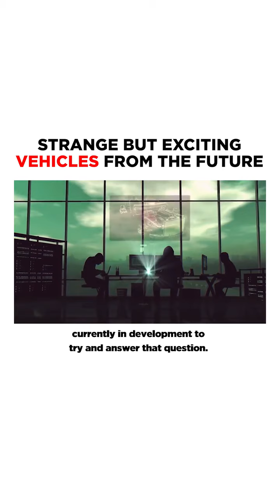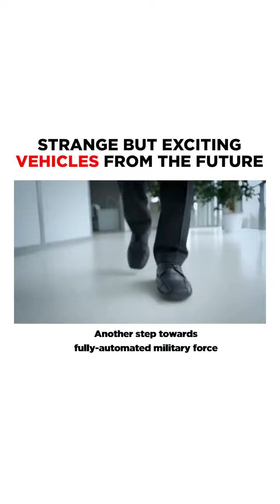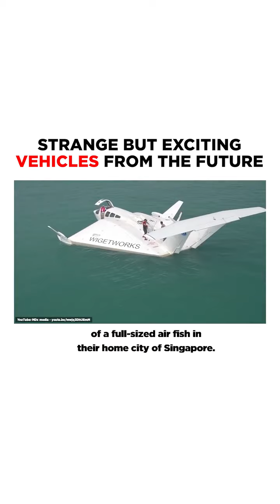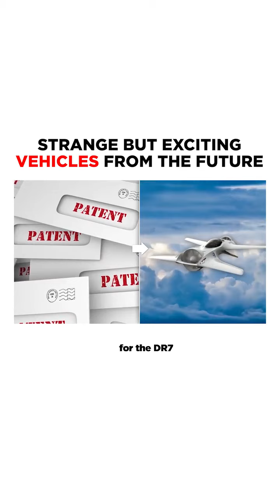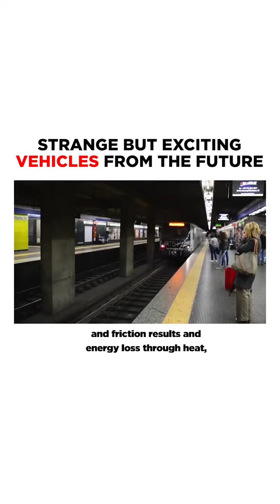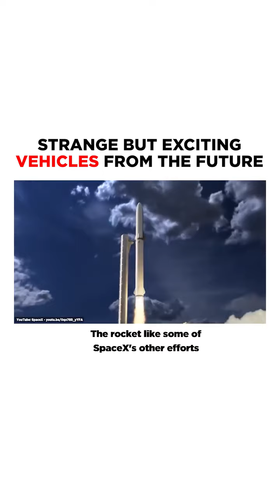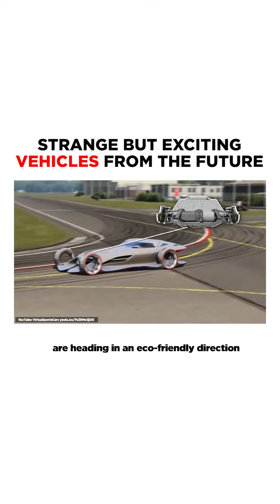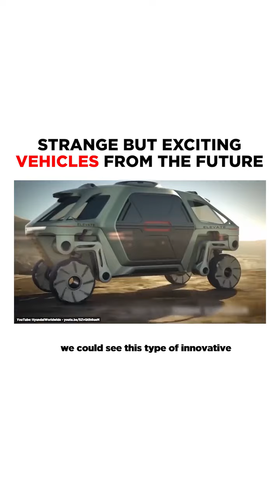This is how future vehicles will look like by the time we reach 2040